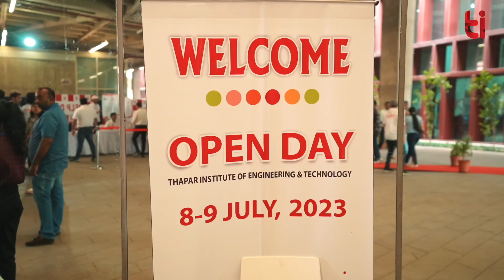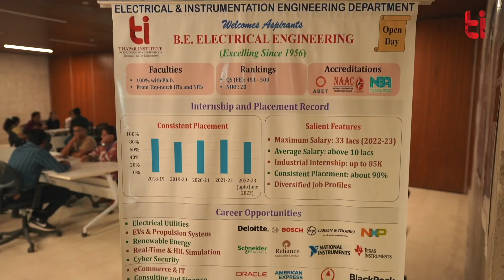TIET's Infrastructure & Enthusiastic Faculty Impress Parents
"Wow" factor on full display! Parents witness TIET's exceptional infrastructure firsthand and are left speechless. Hear their impressed reactions in this video as they praise the enthusiastic participation of our faculty in answering all queries and creating a welcoming environment!